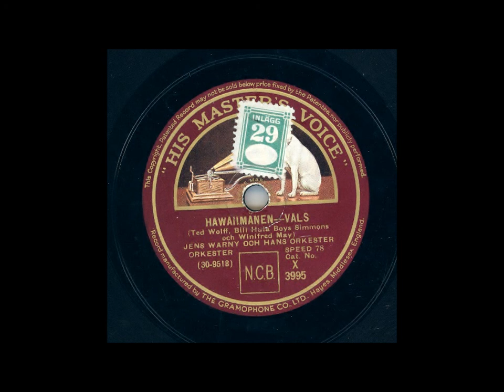JENS WARNY OCH HANS ORKESTER - HAWAIIMÅNEN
Inspelat: Stockholm 1 okt resp Köpenhamn 14 maj 1932, utg jan 1933
Längd: 3:16